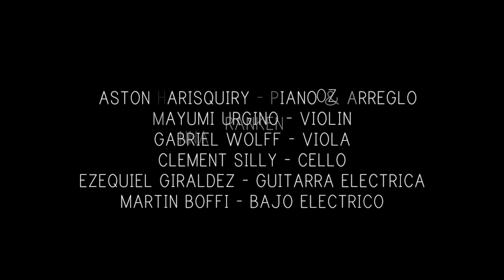AnnA Franken - Madrigal de ausencias TEASER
AnnA Franken (Tango Singer)
sings Madrigal de ausencias (Vals) (excerpt from CD)

Music & Lyrics: Nestor Basurto & Alejandro Szwarcman
Arrangement: Gastón Harisquiry

Gastón Harisquiry (piano)
Mayumi Urgino (violin)
Gabriel Wolff (viola)
Clement Silly (cello)
Ezequiel Giraldez (electric guitar)
Martin Boffi (electric bass)

Grabado en el estudio CASA FRIDA

Buenos Aires, CABA, 2014